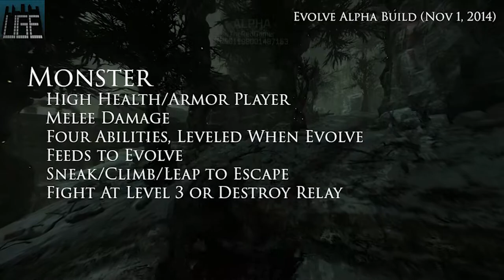Evolve Big Alpha Review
We took time to check out the Evolve Big Alpha and present our review. You can also check out the article